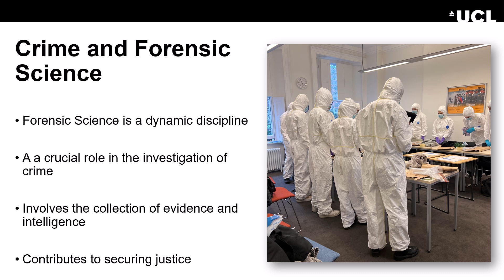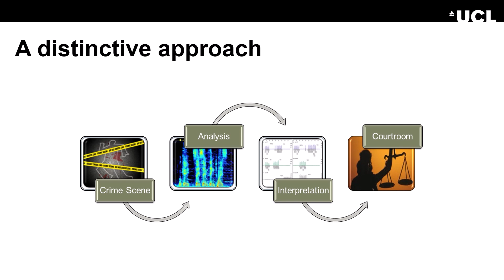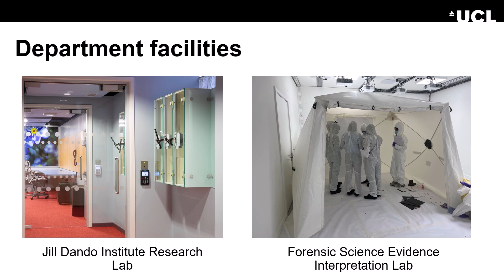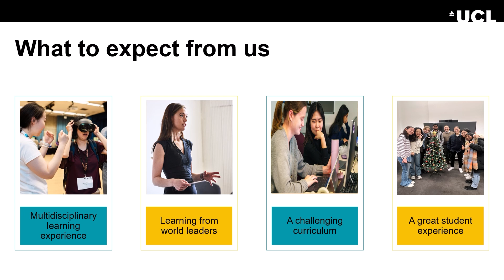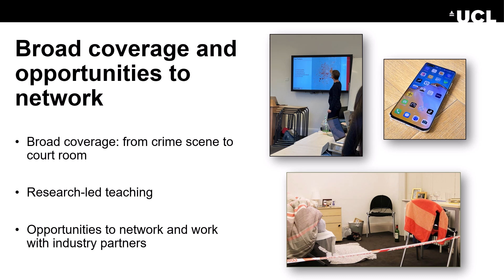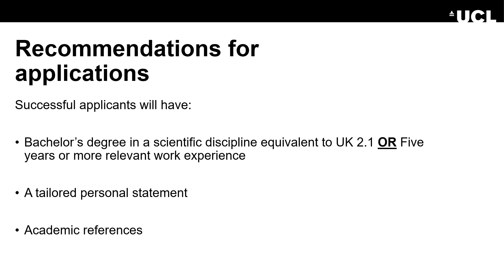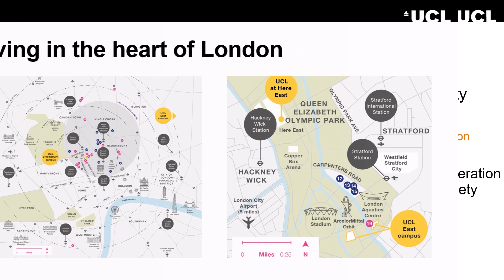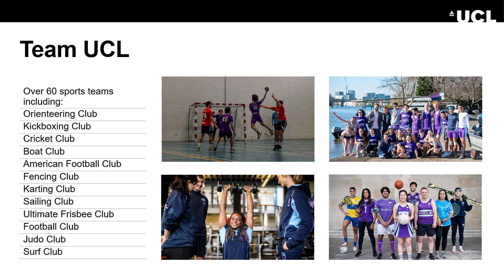MSc Crime and Forensic Science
Help solve complex cases and learn specialist techniques in crime and forensic science at UCL! 🎓

Uncover the science behind solving crimes with the MSc Crime and Forensic Science at UCL. This cutting-edge programme combines forensic techniques, data analysis, and crime science to address the challenges of modern criminal investigations.

You’ll have the chance to learn specialist techniques in areas such as forensic archaeology, digital evidence and forensic geoscience, and in academic research methods. With access to world-class facilities and expert instruction, you’ll gain the skills to excel in law enforcement, forensic laboratories, or research. If you’re interested in forensic science, this MSc at UCL will help you get noticed in a competitive jobs market.